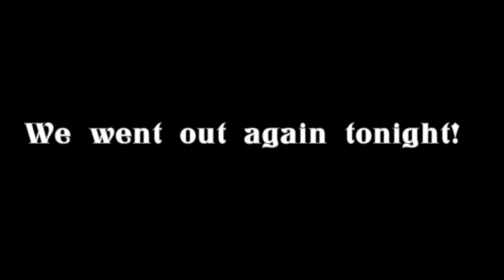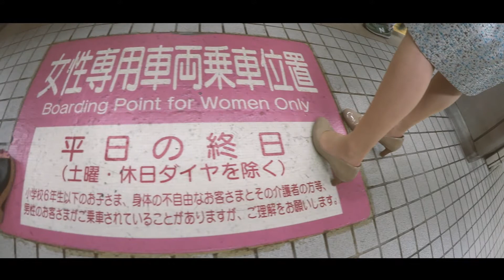JAPAN BOUND!!! - [Vlog 28 & 29]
In this video: I combined day 15 & 16 because i barely vlogged on the 15th day. I FINALLY GO TO JAPAN IN THIS VLOG WHEEEEE :D We get ramen and go to the Harukas 300 Observatory Tower!

I'm so excited to share my trip to Japan with you guys!

I'm almost done with my travel vlogs, I swear lol

Camera: Canon Vixia Mini